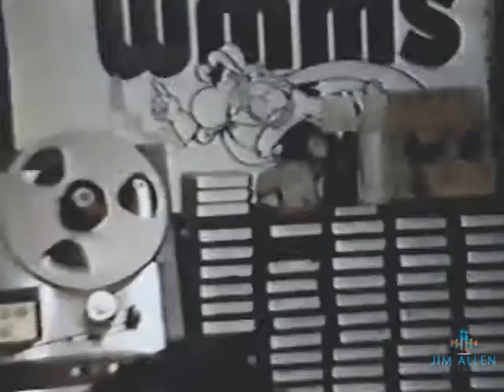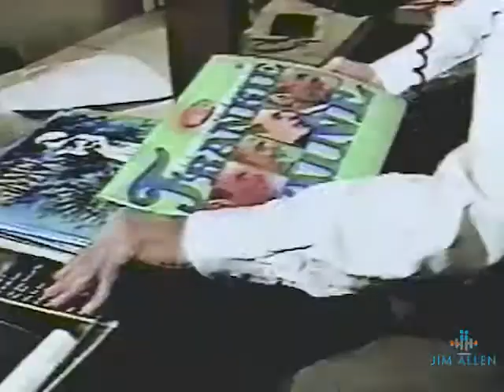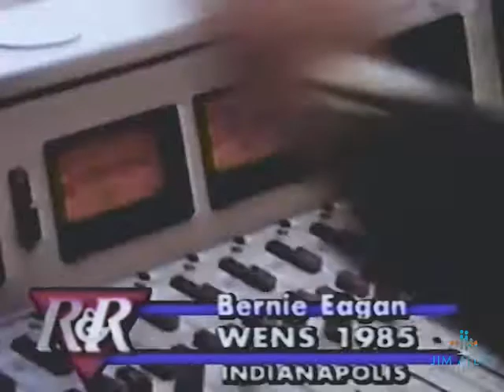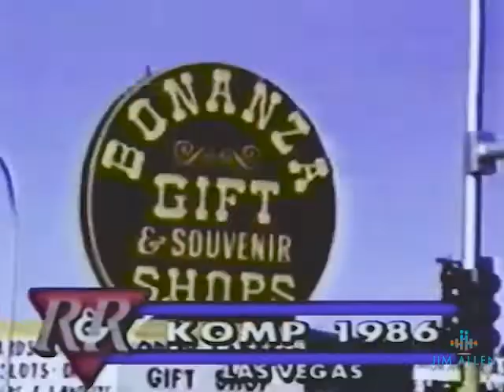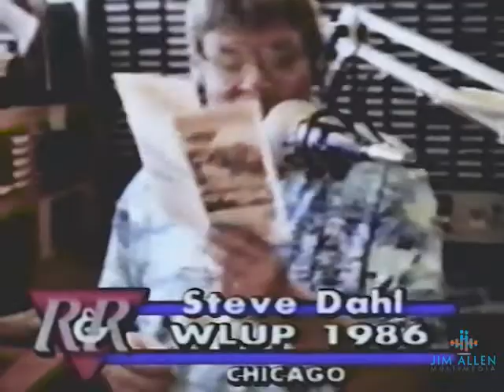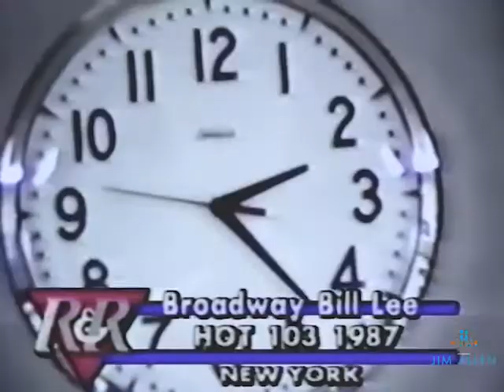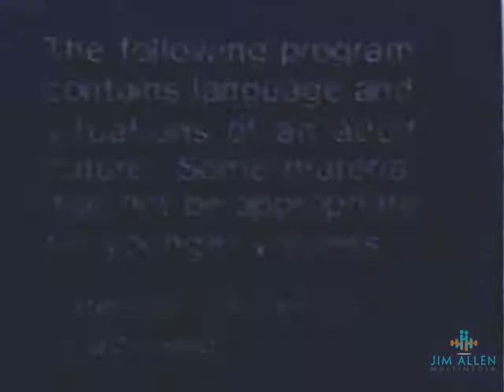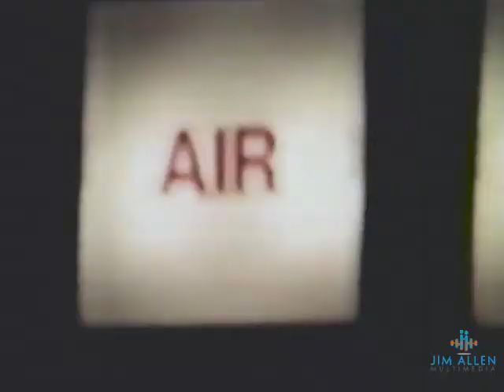The Best of R&R's first 15 Years. Video airchecks of Greatest Radio DJ's. Multiple timestamps!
Produced by Radio's Best Friend 'Art Vuolo'

During the Scott Shannon segment, YouTube copyright rules forced me to mute 'Theme from New York, New York' by Frank Sinatra.

TIMESTAMPS
0:00 Title Sequence
0:20 Larry Lujack / Bob Sirott
0:39 Fred Winston WLS 1976 Chicago
1:30 Dick & Doug WCFL / B100 Paul Palmer, Gene Knight, Shotgun Tom, Gary Kelly, Danny Wild
3:04 Lohman & Barkley KFI 1978
3:16 Charlie Tuna Ten-Q Los Angeles
3:28 Art Laboe KRLA / Michael Jackson KABC  Los Angeles
3:43 Steve Cooper, Diane Shannon 13 WIFE Indianapolis
4:02 Chris Edmonds WEFM Chicago
4:13 John 'Records' Landecker, Jeff Lewis, Tom Graye WLS 1981
5:07 KOME 98.5 Commercial / News Segment KSFX /  KRQR Commercial
5:48 BJ Hunter WABX Detroit 1983
6:01 Ira Lipson Voice Talent Dallas / Cleveland Wheeler Q105 Tampa 1982
6:19 Scott Shannon 'Big Apple Bound' segment
6:48 Scott Shannon, Joey Reynolds Z100 New York
7:03 Bob & Tom Q95 Indianapolis 1984
7:25 Wild Child Z95 Milwaukee
7:36 Brant Miller WLS / Robert Murphy Q101 Chicago 1984
7:56 Alan Gardner, Randy Michaels 700WLW Cincinnati
8:13 Jack Da Wack Hollywood Hamilton James Brown Z100 New York
8:49 Len BOOM BOOM Goldberg WMMS Cleveland / Gary Burbank WLW Cincinnati
9:16 Dick Purtan WCZY Detroit / Joey Reynolds WFIL Philadelphia 1984
9:41 Howard Stern WWWW Detroit 1977 / WFIL Philadelphia 1984 Morning Madness
10:06 Howard Hoffman KMEL San Francisco 1984
10:27 Kelly and Kline Chuck Geiger KWSS San Jose
11:10 Big Jim Hall FM102 Sacramento 1984
11:22 Amy KRAK Sacramento / KSON San Diego Mike Shepard 1984
12:00 Stoney Richards KLAC Los Angeles
12:16 Jack Armstrong KKHR Los Angeles
12:55 Shotgun Tom and Fr. Art 1984
13:11 WOR-TV 1985 'New York Radio'
14:49 Peter B WLS-FM Chicago
15:08 Larry Lujack Fred Winston JJ Jeffry & Chuck Knapp WLS-AM Chicago
16:28 Joel Denver R&R CHR Editor in Chicago
16:42 John Landecker WLS Chicago
17:17 Detroit Radio Reunion at WNIC 1985 Art Vuolo, Scott Regan, Bill Gable, Peter Carey, Byron MacGregor. Super Max Kinkle, Tom Shannon, Gary Burbank, Big Jim 'Edwards' Davis, Michael Spears (Hal Martin)
19:01 Bob & Tom Q95 Indianapolis
19:22 Doug Dunbar Z95.5 Detroit / Buck & O'Connor KDWB Twin Cities 1985
19:53 Jimmy & Steve WDVE Pittsburgh / Joel Folger KEGL Dallas
20:32 Art Vuolo/Bernie Eagan/Bruce Munson & Mark Patrick WENS Indianapolis
21:39 Garry Osborn & Andy St John WLKI Angola
22:01 Charlie Brown KUBE Seattle / Randy Michaels 700WLW Cincinnati
22:56 Pat Still WLVQ Columbus / Kid Leo, Denny Sanders, Jeff Kinzbach WMMS Cleveland
23:59 Arthur Penhallow, Steve Kostan WRIF Detroit
24:17 Bobby Hatfield, Cary Paul WZKC Rochester / Bruce Vidal KIIS Los Angeles
24:46 Robert W Morgan KMGG Los Angeles
25:08 B Morning Zoo, Gary Kelly  B100 San Diego
26:01 Mark Larson KFMB 1986 / KOMP Las Vegas / Tad Svensen KLUC Las Vegas
26:41 Bill Lee KPKE Denver / Paxton Mills KIMN Denver
27:35 Dick Clark & Barsky Z95 Chicago / Bob & Tom Q95 Indianapolis
28:46 Hines & Burglund WLOL Twin Cities / Steve Dahl WLUP Chicago
30:05 Lisa Carr & Dave Anthony, Craig Hunt KDWB Twin Cities
30:31 John Landecker WLS Chicago / Jim Turner WDBO Orlando
31:30 Paul W Smith, JP McCarthy WJR Detroit / Randy Michaels WLW Cincinnati
32:20 Gary Burbank as Earl Pitts WLW / The KB Reunion WWKB Buffalo
33:48 Jay Thomas, Jeff Wyatt Power 106 Los Angeles 1987
34:59 Broadway Bill Lee Hot 103 New York / Cathy Fox WTIC-FM Hartford
35:35 Real Bob James ACN / Ron Chapman KVIL Dallas / Moby KEGL Dallas
37:35 Bob Steele, David Bernstein WTIC Hartford
37:59 Picozzi & The Horn WHCN Hartford / Charlie Tuna KRLA Los Angeles
38:29 The Real Don Steele KRLA
39:12 Greg Williams & Bobby Frazier Q105 Oxnard-Ventura
39:30 Phil Hendrie KLSX / Bob Coburn, Geno Michellini KLOS Los Angeles
40:32 Johnny Hayes KRLA / Hollywood Hamilton, Randy West KIIS Los Angeles
41:22 BJ Hunter, Angela Allen KOOL-FM Phoenix
41:54 Bob & Tom, Mark Much, Christie Lee, Marty Bender Q95 Indianapolis
42:18 WDHA Commercial / Dick Purtan Z95.5 Detroit / Scott Miller CKLW Windsor
43:15 Magic Matt Alan, Spanky McFarland, Birthday Bash Z100 New York
44:20 Steve Dahl & Garry Meier, Kevin Matthews WLUP-AM Chicago
45:03 Bob Collins, Wally Phillips WGN / Ron Brittain, Dick Biondi WJMK Chicago
45:57 Greaseman / Super Jay Johnson WTLC Indianapolis
46:31 Cousin Bruce Morrow, Bill Brown, Bob Shannon WCBS-FM New York
47:48 BJ Steele KISS-FM New York / Harry Harrison WCBS-FM / Dan Taylor WNBC 66
48:45 WPLJ Power 95 Jim Kerr  / Paul Smith 1010WINS New York / JO-JO Power 96 Detroit
49:48 Tom McNamara, Byron MacGregor WWJ Detroit
50:06 Bill Cunningham WLW Cincinnati / John McCulloch WXYT Detroit
50:55 Jim Ochs as Fang, Gary Stevens, Mark "Doc" Andrews, Casey Kasem WCZY Detroit
52:20 Wild Jay West HOT 102 Milwaukee / Andy Savage WDTX Detroit 1988
52:37 Elvis Duran, Scott Sparks Power 104 Houston
53:17 Charlie Hackett Z103 Tallahassee, Z100's 5th Anniversary WIXY Weekend WMJI
55:17 Mike O'Brien with Randy West KLUC Las Vegas
56:45 Credits